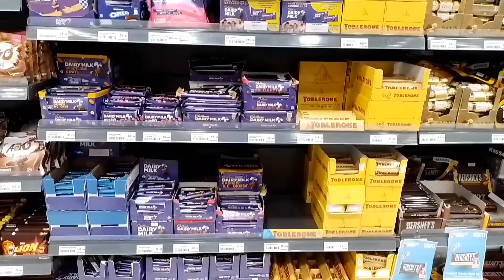VLOG • Pizza date, | Whats inside the bag of a Preschooler | Pajamas haul